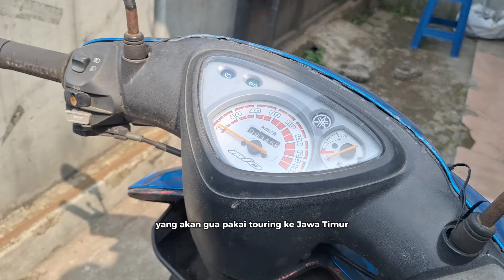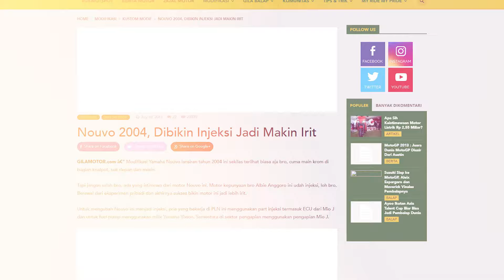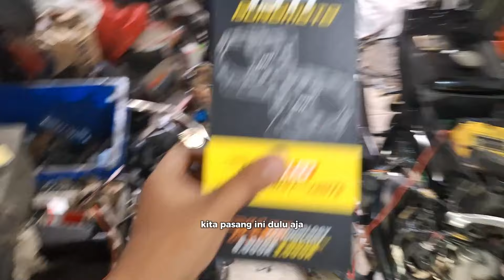TUTORIAL RUBAH INJEKSI MIO SMILE KARBU | PROJEK PIKNIK MATIC Part 1 | ABIS BERAPA BERAPA JUTA?!!?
PIKNIK MATIC!

tahun ini kami berencana untuk touring dengan motor matic, untuk menjadi insight ke temen temen kalau touring bisa ko pakai matic kecil.

tapi sebelum touring, motor mio smile karbu gue ini yang udah mati 6 bulan, recananya gue restorasi dulu~ projek besarnya si mio smile karbu gue rubah jadi injeksi, biar lebih irit dan reliable!.

apa aja si ubahan yang harus dilakukan, dan gimana caranya? simak video pertama ini sampai selesai ya!

projek ini di support oleh Respiro Indonesia